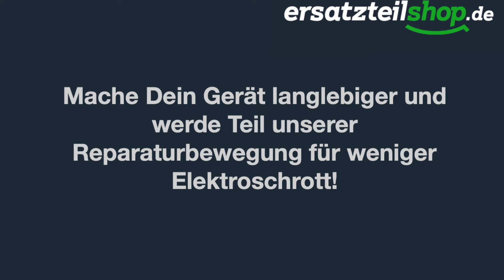Fehler E24 Constructa Wäschetrockner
In diesem Tutorial zeigen wir euch woran es liegen kann, wenn ihr die Meldung E24 bei eurem Constructa Trockner bekommt.
hier findet Ihr das passende Ersatzteil für euren Trockner.

► Komm auf unserem Forum vorbei, teil deine Erfahrung und bekomm weitere Ratschläge und Tipps

Wir hoffen gemeinsam mit Euch so viele Elektrogeräte wie irgend möglich vor dem Schrottplatz zu retten. Damit schonen wir die Umwelt und euren Geldbeutel gleichermaßen.

Also dann!

Ran ans Werk!